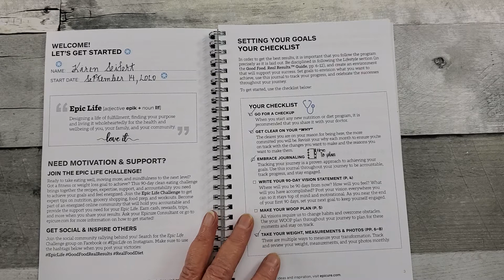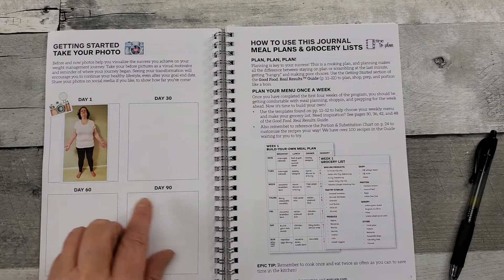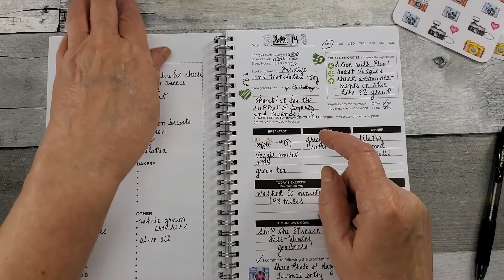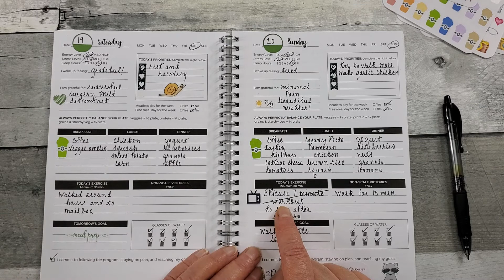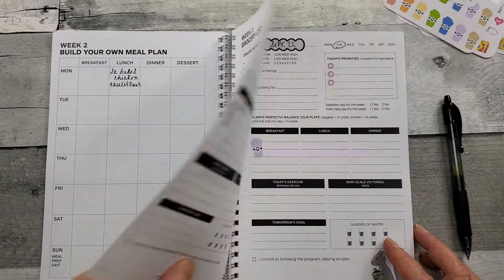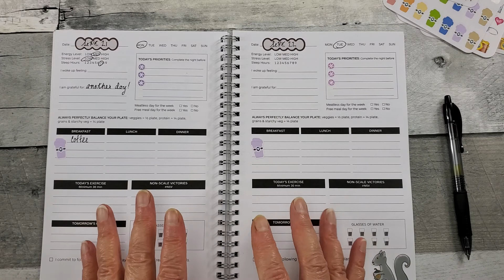Epic Life Journal 90-day Wellness Challenge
2 DOODLES DESIGNS
JOIN my "Quick and Healthy Meals" Facebook Group